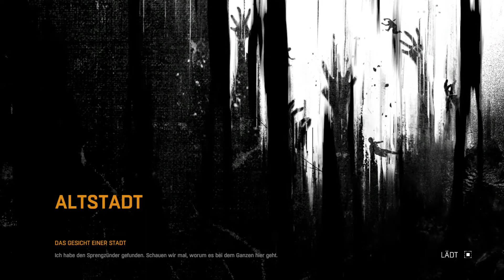Dying Light #98 (Coop) - Odin im Ragemode - Let's Play Together Dying Light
Es zockt: *Onkel* *CrashChriss* *Odin* *Bluehunter*
Twitch Live Stream Kanal
TeamSpeak
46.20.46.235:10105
YourTube Germany Community
Du hast Facebook?
Du hast Twitter?
Ihr wollt mal bei einem LP, Podcast oder ähnlichem dabei sein? Schreib uns eine E-Mail.